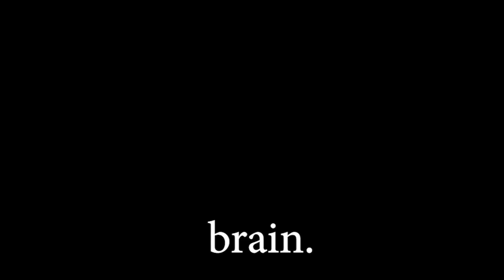heyitsbenji - bathtub freestyle (MV)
guitar by james
shot by ali
song + edit by benji